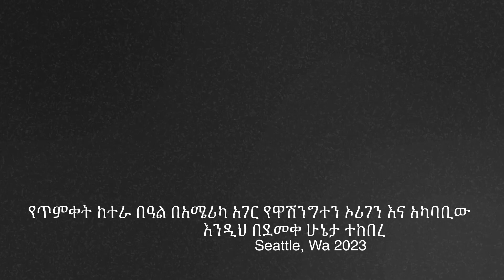የጥምቀት ከተራ በዓል በአሜሪካ አገር የዋሽንግተን ኦሪገን እና አካባቢው እንዲህ በደመቀ ሁኔታ ተከበረ Seattle, Wa 2023